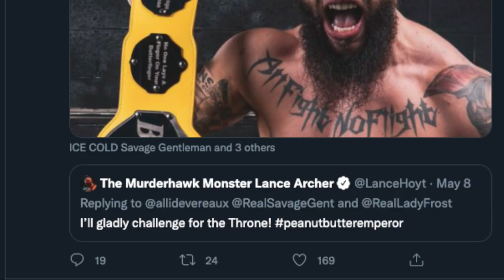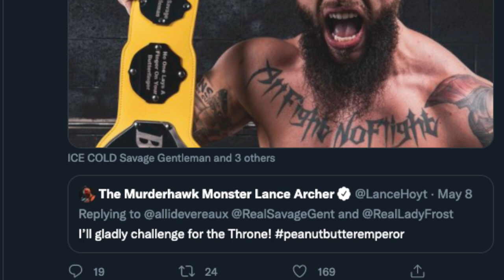Lance Archer vs Savage Gentlemen Preview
Promo of what is being build by some as the greatest Butterfinger Championship Match of all time!

"Savage Gentleman" Victor Benjamin
vs
"Murderhawk Monster" Lance Archer

Dont miss out Sept 18th!